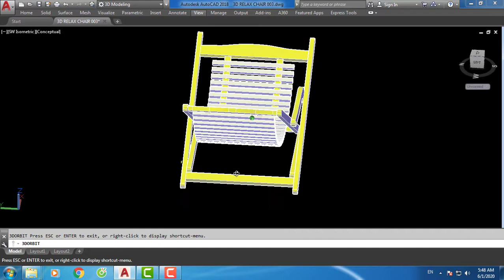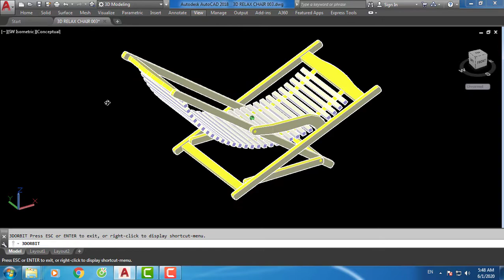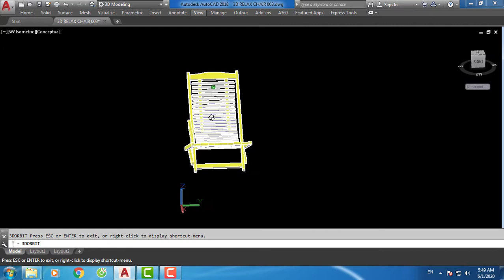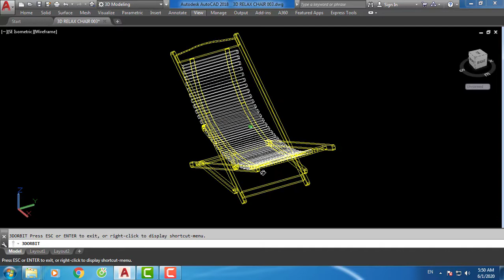100 MẪU BẢN VẼ NỘI THẤT GỖ ĐẸP - RELAX CHAIR 003| MAI THÀNH TRUNG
100 MẪU BẢN VẼ NỘI THẤT GỖ ĐẸP - RELAX CHAIR 003| MAI THÀNH TRUNG
Kênh Cá nhân của Mai Thành Trung sẽ chia sẽ những kiến thức về thiết kế nội thất.

+ Bản Vẽ Thiết kế nội thất bằng phần mềm AutoCad
+ Kiến thức sản xuất nội thất và kinh nghiệm nghề nghiệp.
+ Chia sẽ kiến thức quản lý sản xuất gỗ.